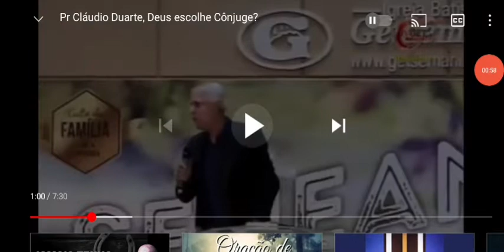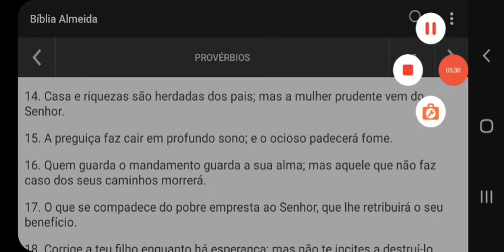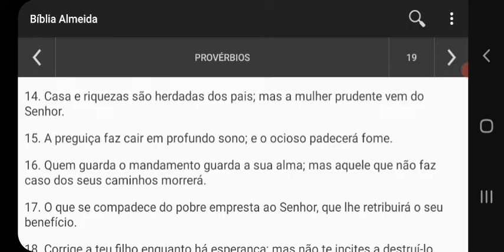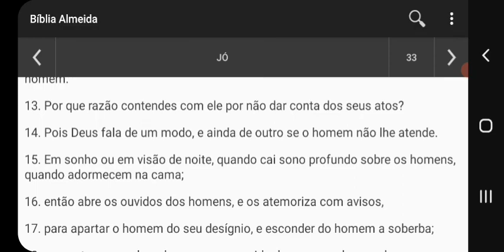Deus tem uma pessoa certa pra mim?| Refutando outra heresia do pr. Cláudio Duarte 🤡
14. Casa e riquezas são herdadas dos pais; mas a mulher prudente vem do Senhor.
(Provérbios, 19)